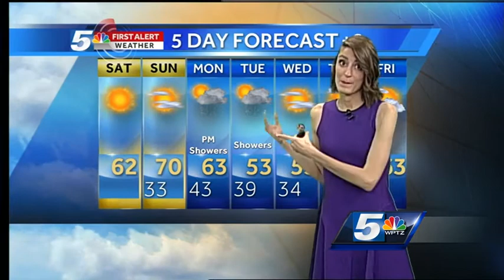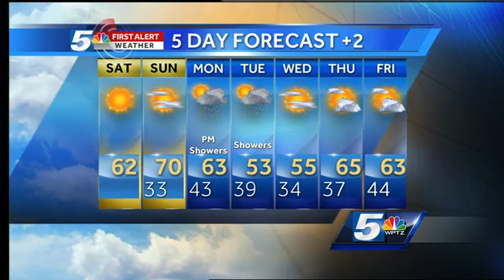Warming up through the weekend!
The quiet weather pattern continues making for a lovely weekend with sunshine and warm temperatures!